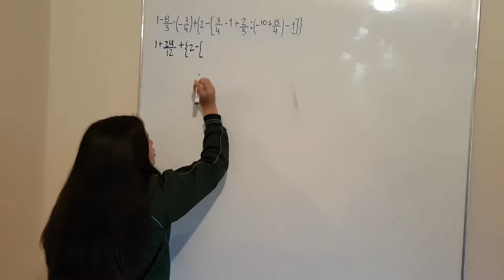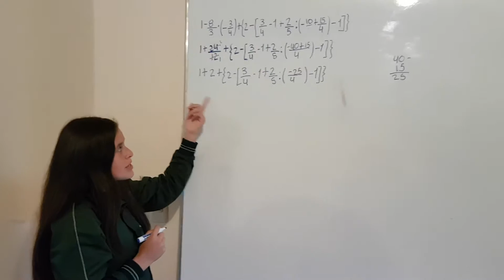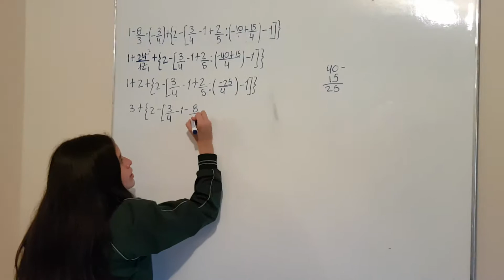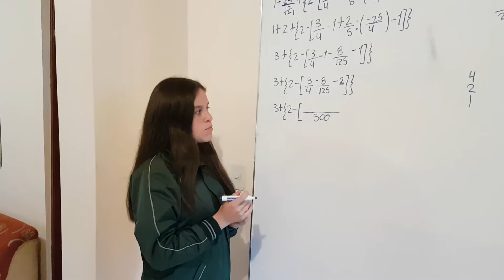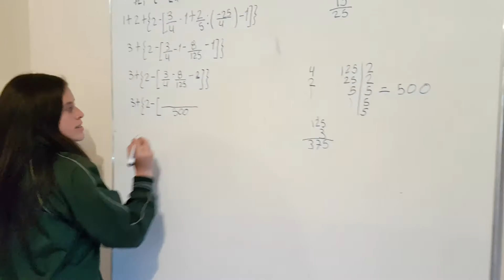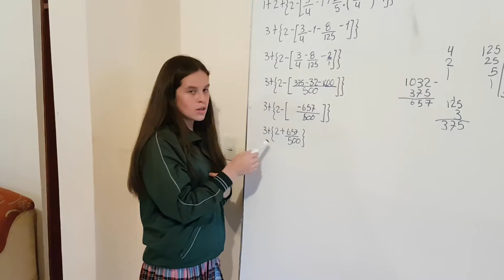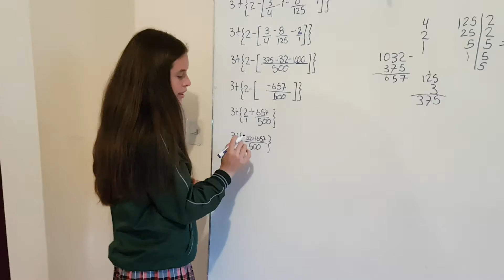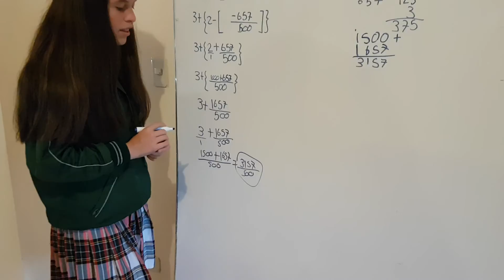OPERACIONES DE NUMEROS ENTEROS POR MARIA CAMILA ERAZO DC